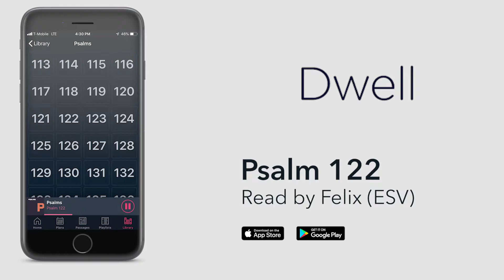Psalm 122 (ESV) by Dwell [Full Version]